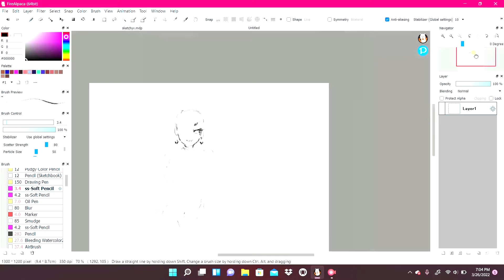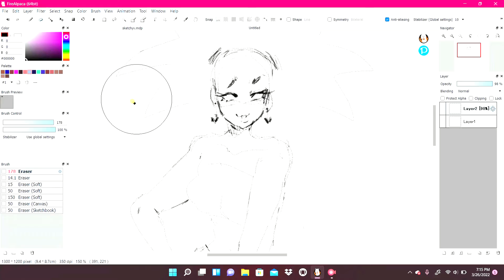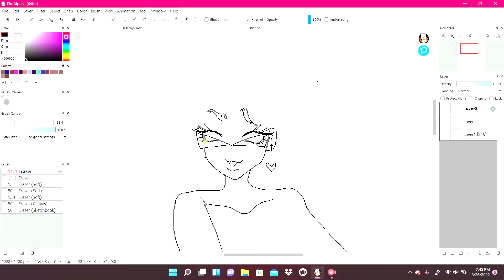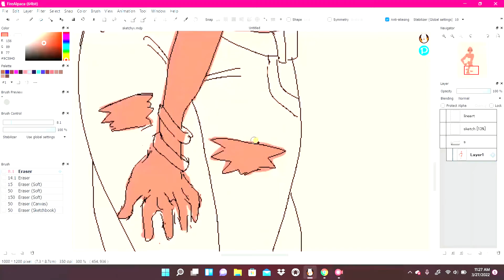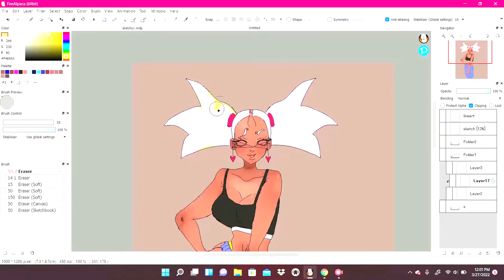|Pinky💗| Speedpaint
Haven't posted anything recently, so I recorded a speedpaint of this. She's a new oc, haven't really came up with her story yet.